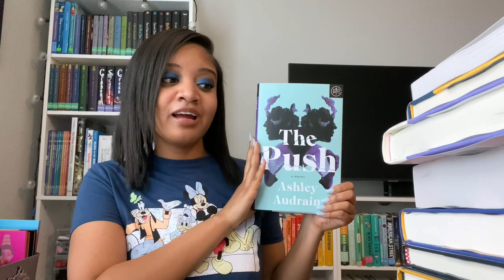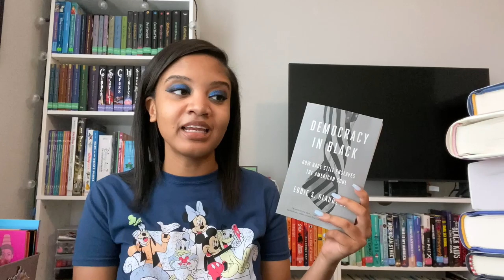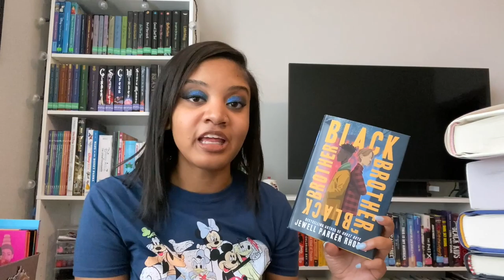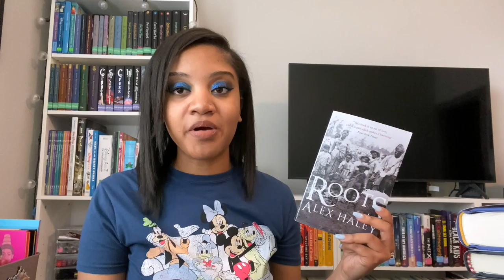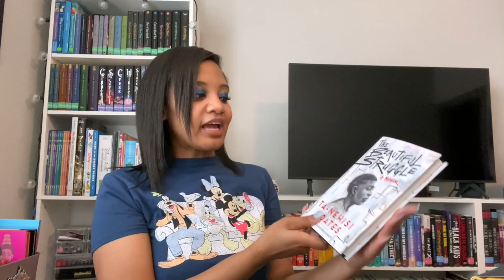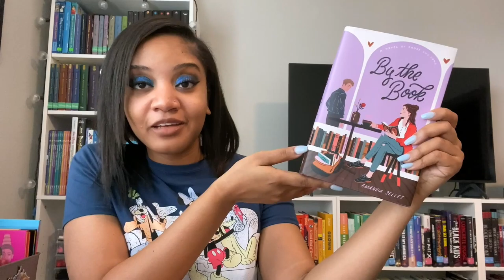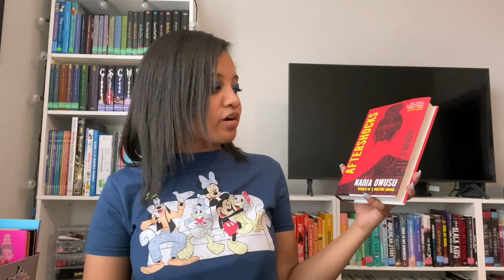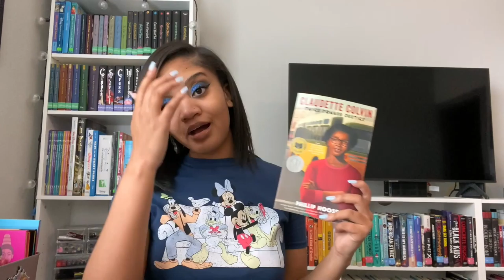Booked and Busy (2021 Book Haul #2)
Hey, y'all! I'm back with another book haul. I will list the books mentioned below along with a link to Bookshop, which supports small, independent book shops. Feel free to order from your bookstore of choice!

All likes and comments are greatly appreciated. Until next time! -AmberLynn

Donors Choose's Mission:
We make it easy for anyone to help a teacher in need, moving us closer to a nation where students in every community have the tools and experiences they need for a great education.

Books Mentioned (I recommend ordering through Bookshop.org):
What's Mine and Yours - Naima Coster
The Push - Ashley Audrain
The Secret History - Donna Tartt
The Four Winds - Kristin Hannah
Democracy in Black and White - Eddie S. Glaude, Jr.
Black Brother, Black Brother - Jewell Parker Rhodes
The Divines - Ellie Eaton
Roots - Alex Haley
X - Ilyasah Shabazz + Kekla Magoon
The Awakening of Malcolm X - Ilyasah Shabazz + Tiffany D. Jackson
The Beautiful Struggle - Ta-Nehisi Coates
The Three Mothers - Anna Malaika Tubbs
By the Book - Amanda Sellett
They Went Left - Monica Hesse
The Gilded Ones - Namina Forna
Aftershocks: A Memoir - Nadia Owusu
Claudette Colvin: Twice Toward Justice - Phillip Hoose